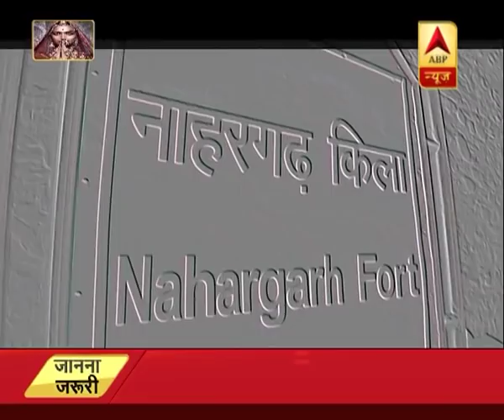नाहरगढ़: नहीं सुलझी चेतन की मौत की गुत्थी, उठ रहे कई सवाल | ABP News Hindi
नाहरगढ़: नहीं सुलझी चेतन की मौत की गुत्थी, उठ रहे कई सवाल